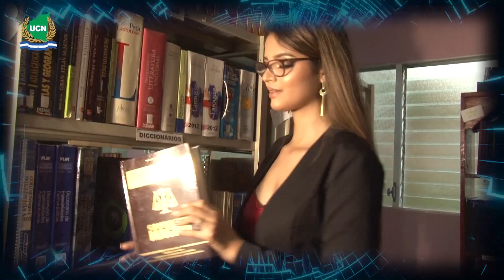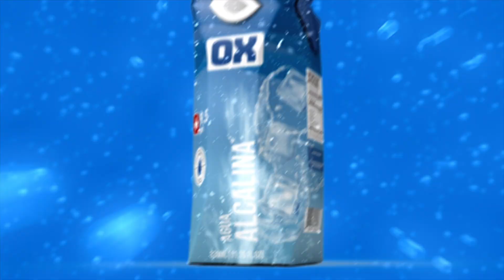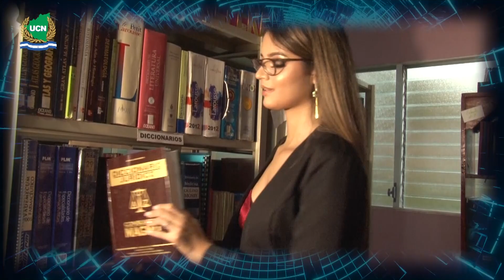🎮 Torneo FIFA23 Real Estelí | JR Comediante 🆚 Joel Obando | Octavos de Final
Sigue todos los partidos ENVIVO a través de nuestra cuenta oficial de Twitch 👾